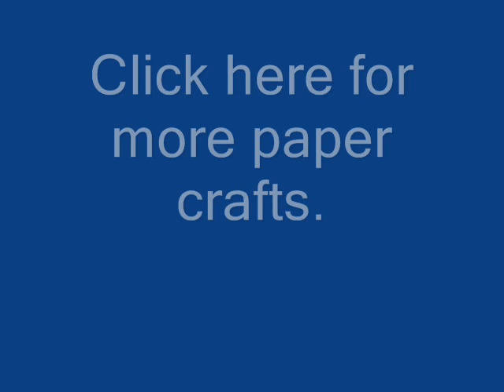computer paper snowflake dimensional ornament, Christmas tree ornament, home decor, how to diy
Printer paper snowflake dimensional ornament, Christmas tree ornament, home decor, how to diy, paper beads, paper ornaments, mobiles, tree ornaments, paper crafts.

MY SHOPS:
(new Hectanooga shop with only hats and scarves)

(Knitting, and sewing patterns)
(sewing, crochet, knitting patterns)